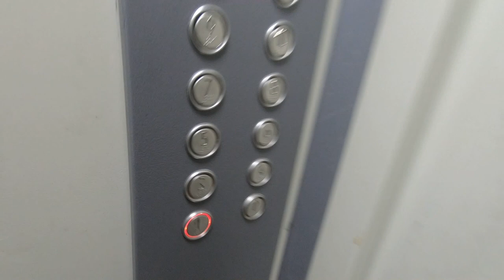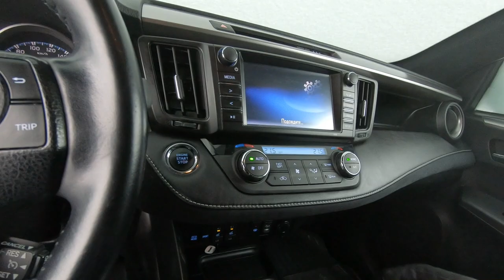Один день из жизни Русского той терьера. Большой собаковлог.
Юмористический и развлекательный выпуск про жизнь одной маленькой собачки ро имени Стамбул.